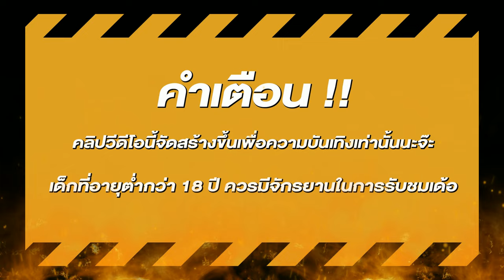สล็อตแตกง่าย สล็อตpg สล็อตเว็บตรง สูตรสล็อต สล็อตสาวถ้ำ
🎮สล็อต ไฮไลท์       00:00
🎮สล็อตแตกง่าย      00:11
🎮สล็อตpg ช็อตเด็ด 04:28
🎮สล็อตเว็บตรง จบคลิป 06:00